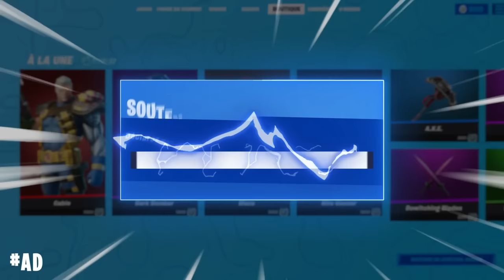L'Histoire de Banane